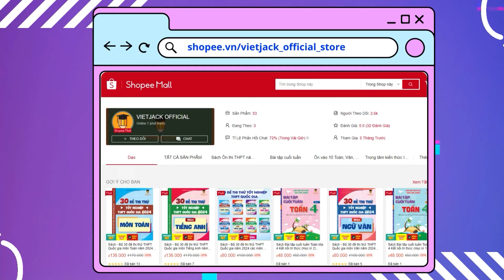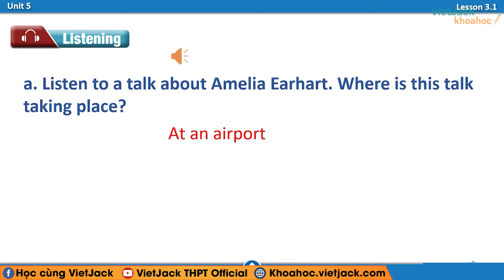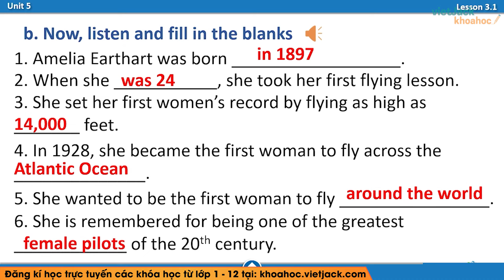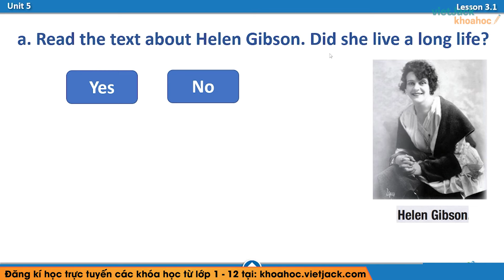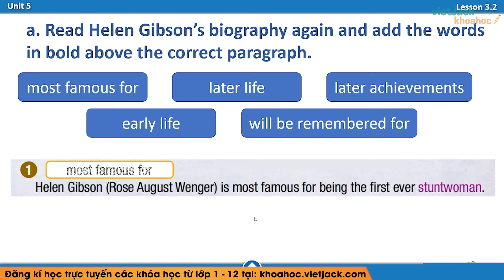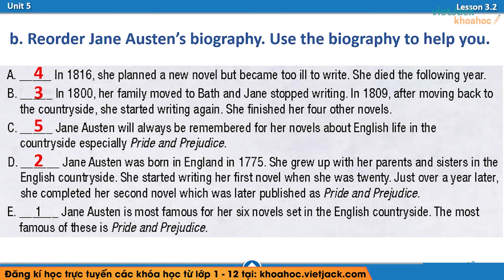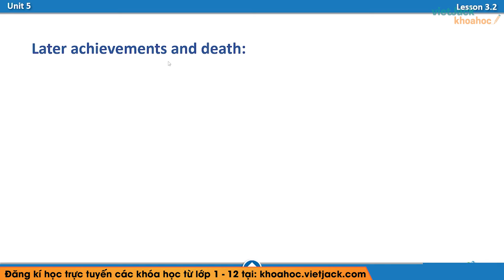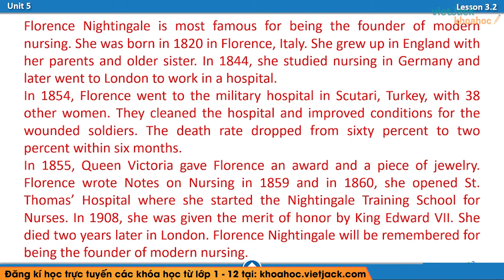Tiếng Anh lớp 10 Unit 5: Lesson 3 - trang 44, 45 | i-Learn Smart World (DỄ HIỂU NHẤT)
Tiếng Anh lớp 10 Unit 5: Lesson 3 - trang 44, 45 | Unit 5: Gender Equality | i-Learn Smart World (DỄ HIỂU NHẤT)

Bài giảng này cô sẽ giúp các em nắm chắc kiến thức về định nghĩa, các tính chất,... kiến thức trọng tâm bài Unit 5: Lesson 2 trong chương trình Tiếng Anh 10 - i-Learn Smart World. Qua đó, các em có nền tảng kiến thức tốt để giải nhanh các dạng bài tập liên quan. Video này, cô cũng sẽ giải tất cả các bài tập của bài học này trong sách. Chú ý theo dõi bài học cùng cô nhé !

Nội dung chính của bài học hôm nay bao gồm:
00"32 Let’s Talk (trang 44 sgk Tiếng Anh 10 Smart World)
Listening
02:15 a (trang 44 sgk Tiếng Anh 10 Smart World):
05:44 b (trang 44 sgk Tiếng Anh 10 Smart World):
Reading
11:12 a (trang 44 sgk Tiếng Anh 10 Smart World):
13:45 b (trang 44 Tiếng Anh 10 iLearn Smart World):
15:34 c (trang 44 Tiếng Anh 10 iLearn Smart World):
Writing
16:12 a (trang 45 Tiếng Anh 10 iLearn Smart World):
19:45 b (trang 45 Tiếng Anh 10 iLearn Smart World):
Speaking
22:54 a (trang 45 Tiếng Anh 10 iLearn Smart World):
26:34 b (trang 45 Tiếng Anh 10 iLearn Smart World):
27:18 Let’s Write (trang 45 sgk Tiếng Anh 10 Smart World):